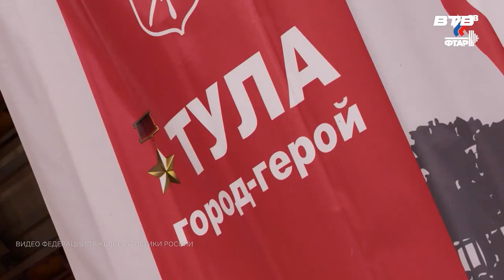ЗОЛОТО – НАШЕ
В Туле на днях завершился Кубок России по тяжелой атлетике. Выступая в весовой категории до 45 кг, жительница Видного, воспитанница Спортивная школы олимпийского резерва «Олимп» Александра Фурдик одержала уверенную победу